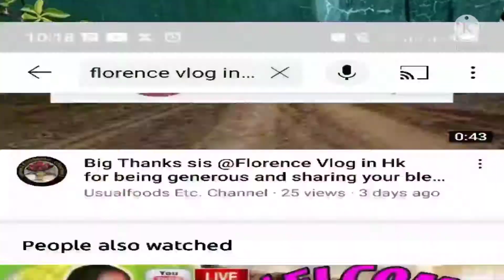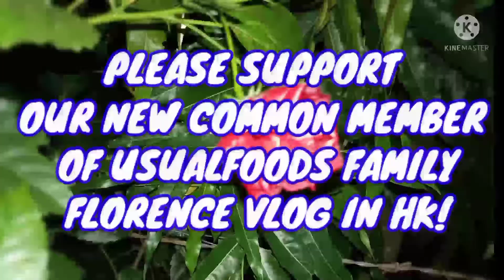Thank you for giving your trust in our channel mam @florence8157 thank you po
a new COMMON member and a super chatter aug 2  2021